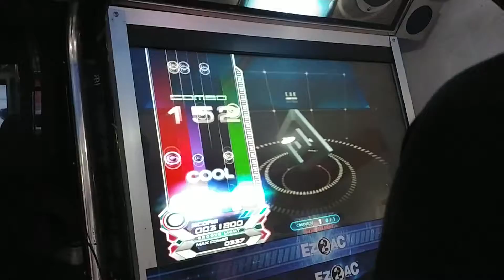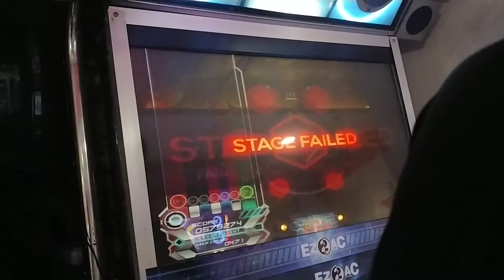1차 435콤보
라고하네요~